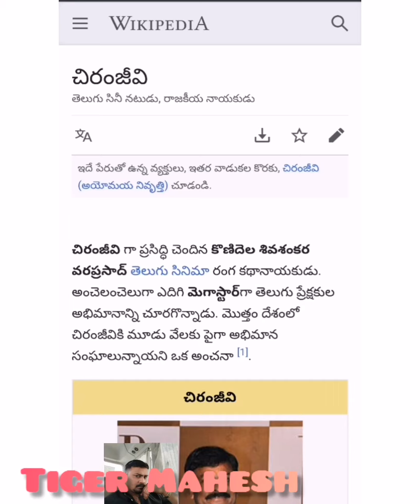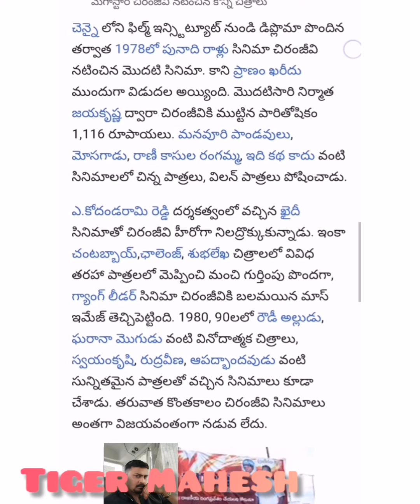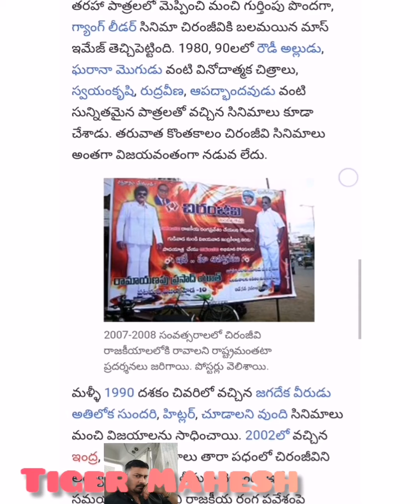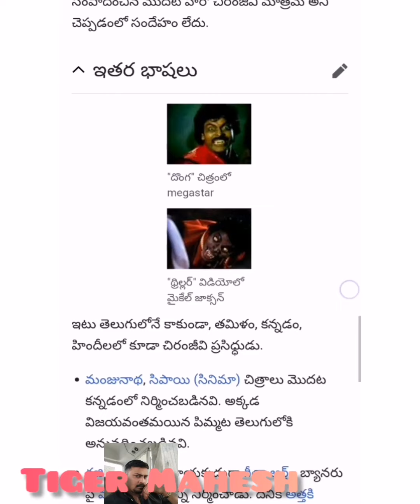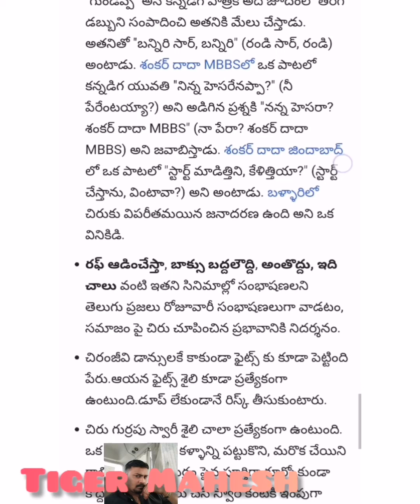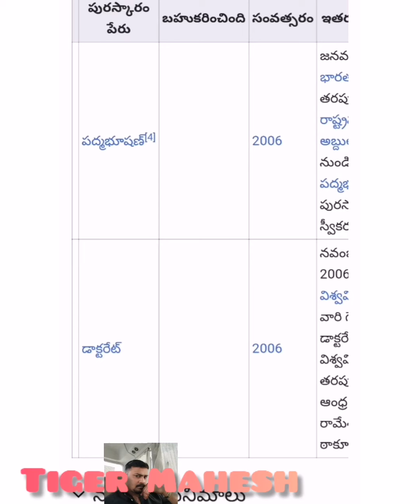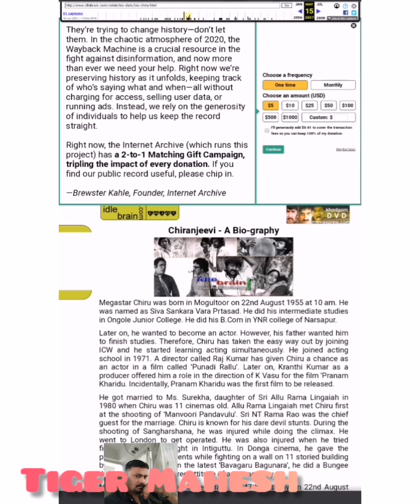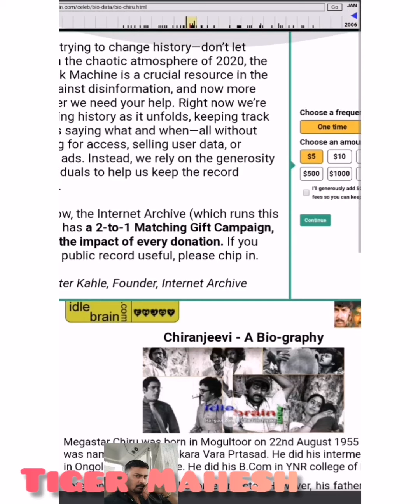Megastar chiranjeevi totally biography telugu